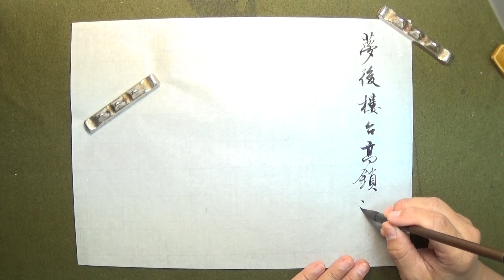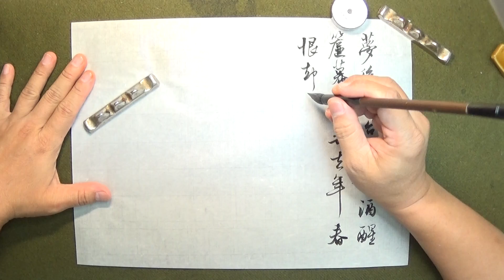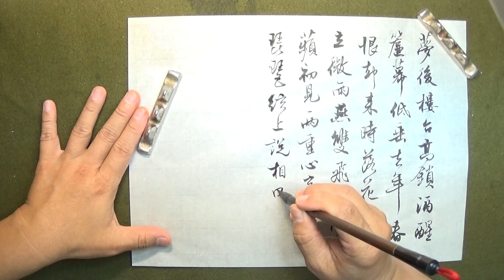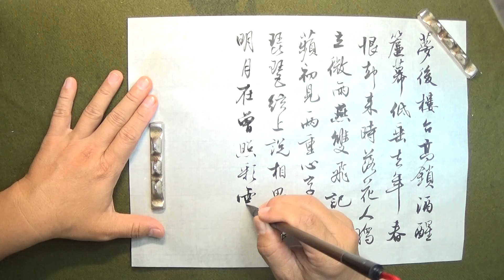行書自運 晏幾道 臨江仙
筆：兼毫
紙：雁皮紙
墨：古梅園墨汁